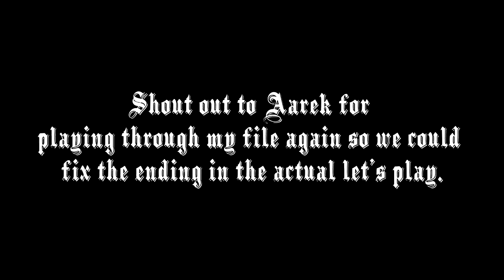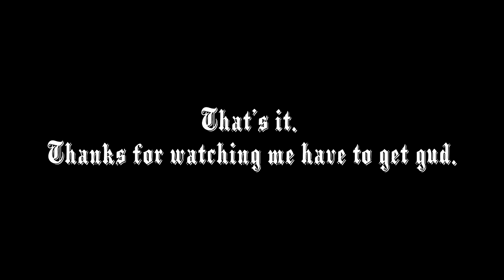Jag Plays Dark Souls: Lost Recording 05 - Gwyn, Lord of Cinders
The last of our lost recordings, uploaded for those who are curious. The framerate kept dropping so we scrapped it as being part of the main LP, but if you want to see some behind the scenes, here you go.

This is the Gwyn, Lord of Cinders co-op attempt. We ended up redoing this part in the main LP, this is the original attempt.

There will be no tags and this isn't intended to be searchable.

Links!